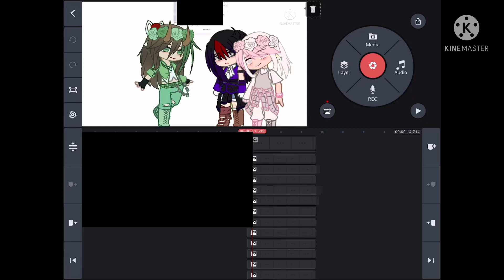Sneak peak bc yea